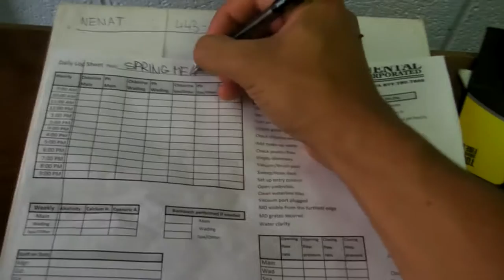Wake up Lifeguard by d&g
Welcome to US to program work and travel USA. Feel free to discover more!